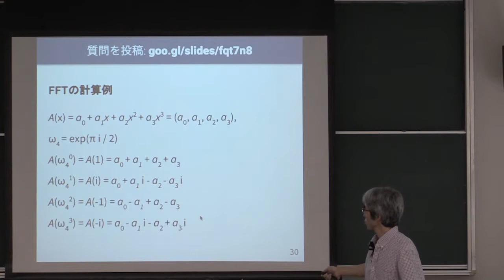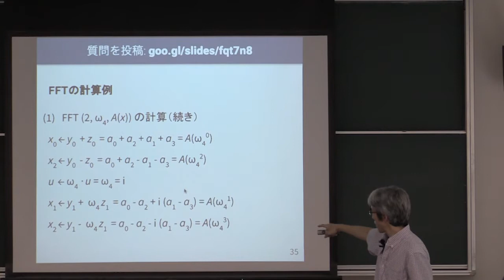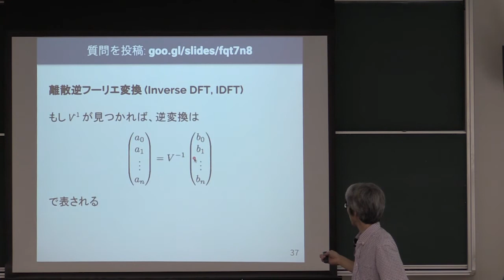計算機数学 I 2018 (15-4) FFTの計算例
FFTの計算例，逆離散フーリエ変換．